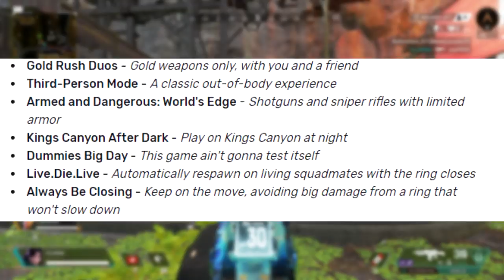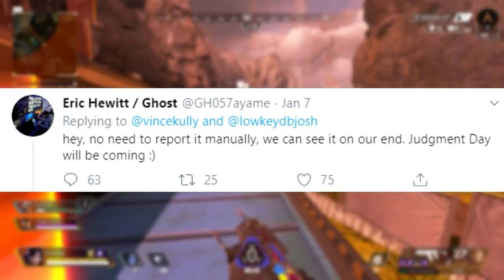APEX LEGENDS | What To Expect In BIG Final Update For Season 3! (Dashboarding, Muzzle Flash & MORE!)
The FINAL Update for Season 3 is upon us and in today's video I give you guys a rundown of what you can expect. This Apex Legends new update will most likely bring several bug fixes such as the character select screen fix and many more! Hope you enjoy :)